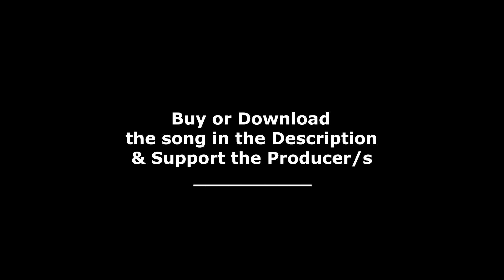Nanomake - Mist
~ Hear it, Feel it ~
↓↓↓↓↓↓↓↓  - OPEN -  ↓↓↓↓↓↓↓↓↓↓↓↓↓↓↓↓↓↓↓↓